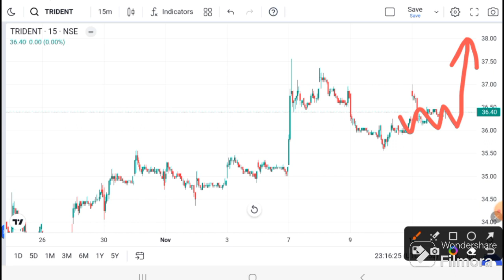Trident Latest News | Trident today news । Trident share latest news I Trident target